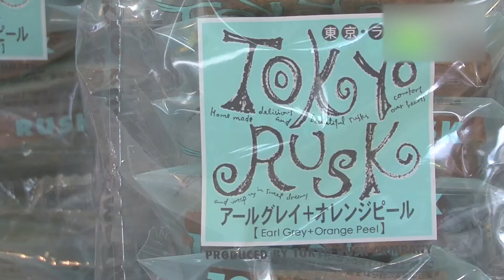東京ラスク 麻布十番店 - 地域情報動画サイト 街ログ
都内を中心に展開するラスクの専門店「東京ラスク」。専用の釜で焼き上げたパンを新鮮なバターで２度焼きし、油で揚げずに軽い食感に仕上がったラスクは多くのお客さんを虜にしています。